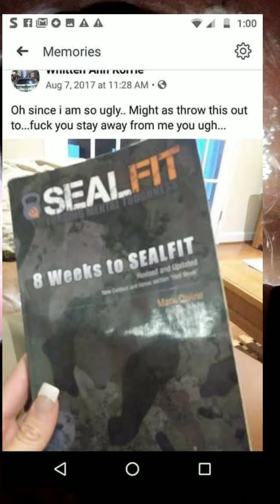we don't have to bring out beautiful beautiful girls cause rember u said I was ugly huh who threat